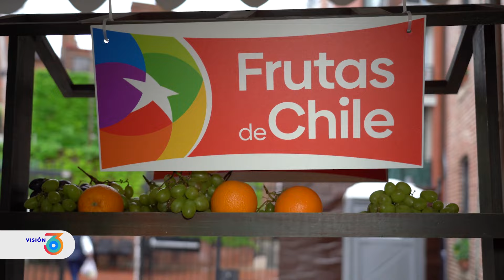Embajadas del mundo abren sus puertas al público en Washington DC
¿Se imaginan recorrer el mundo en un día sin salir de Washington DC? Esto se hace realidad cada año gracias al evento "Passport DC", a través del cual diferentes embajadas abren sus puertas para que el público conozca más sobre sus culturas y tradiciones. Informa Júlia Riera, de la Voz de América, desde Washington.